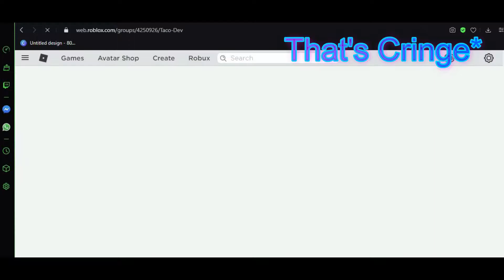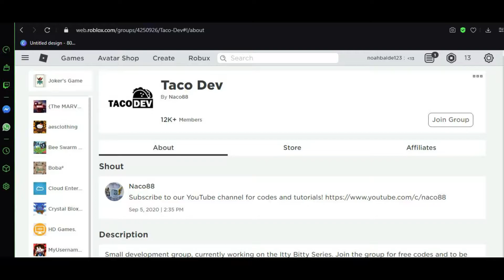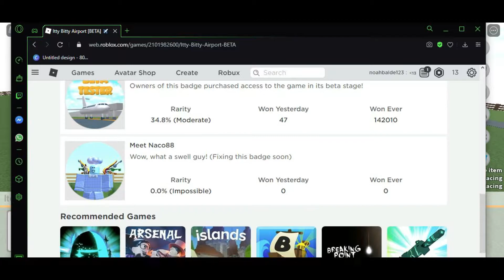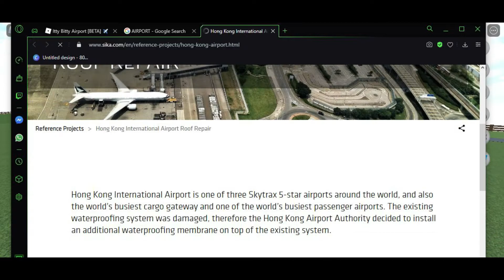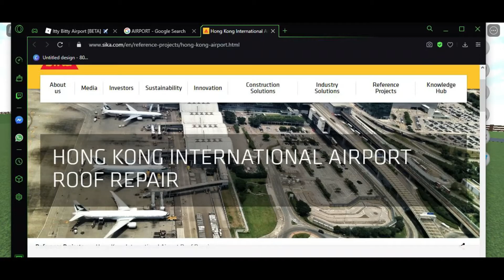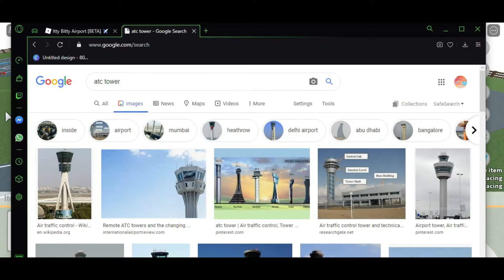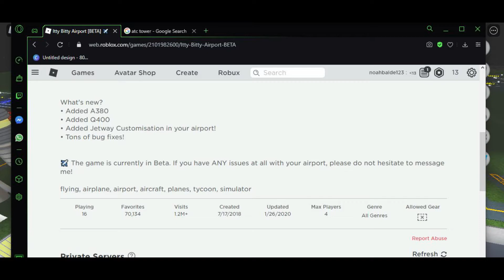INF Cash IN Itty Bitty!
You think me hacking...
Also be safe Philippines!! From the Rolly!⛑⛑⛑
Also Make sure to Look up our tiktok idk how to send a link in a PC so Forgive Me Also We So Close to 200 Subscribers!! so yeah
YaY!!😄😄😄
Also Take some medicine to not b toxic not trying to make you guys mad so yeah... Also here link to this Game if you have enough Rebex
and also Leave a Like Never miss a Other video From us Thank you So Much Also Subscribe and leave a Suggestion so Also Get Us to 200 Subscribers! and a link to Flight Simulator I also Play this Game! Its was kinda fun but hard.. so Dont Rage Quit so Yeah Thank you So Much! Here the Links!
Sorry if not a Thousand Letters But Also Were Almost At 30k Views!! Tysm!